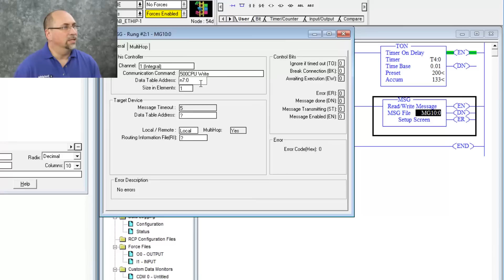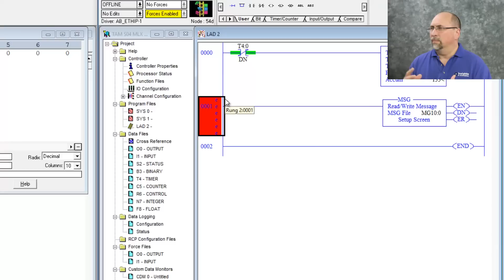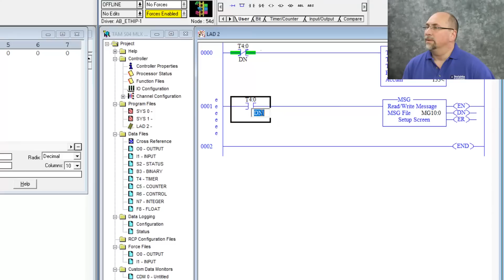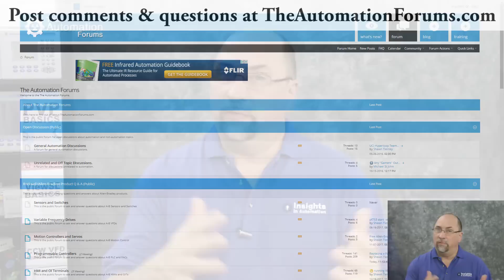How to Message (MSG) data from a MicroLogix to a SLC-500 over Ethernet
Shawn shows how to message data from a MicroLogix 1400 to a SLC-5/05 over Ethernet using the MSG instruction in Episode 43 of The Automation Minute Season 4.